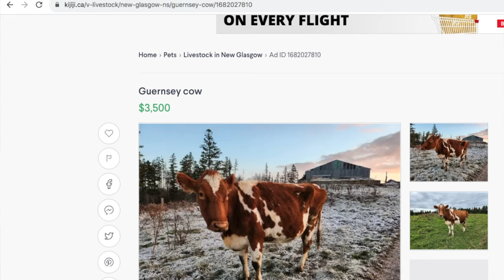Getting Started With a Family Milk Cow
Getting started with a family milk cow is an exciting step in your homesteading journey! Today we go over the basics of getting your first milk cow. Bossy, our cow is Speckle Park mixed with Holstein. She is pregnant so soon we will have milk and a calf to raise for beef! There are a lot of things to consider before bringing home a family milk cow. The breed, space and shelter, hay and grain, and how to breed them are some we cover today.  I hope this video helps you on your way to having a beef or dairy cow for your homestead!

If you are not ready for a family milk cow, pigs or chickens are a great place to start!